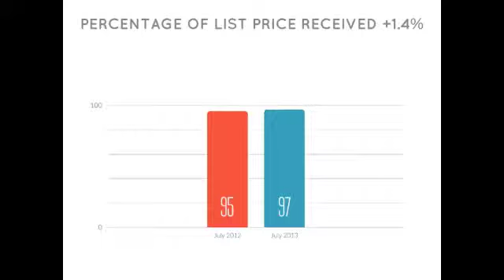July 2013 Greenville, SC Real Estate Market Report, Ashley Lewis Team, Keller Williams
Real Estate Market report for Greenville, SC - July 2013, Ashley Lewis, Ashley Lewis Team, Keller Williams